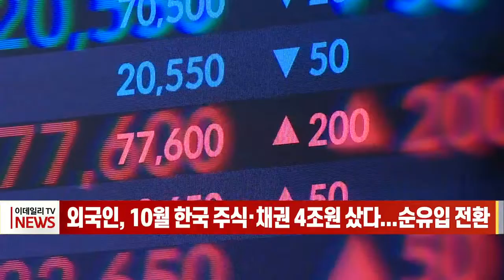외국인, 10월 한국 주식·채권 4조 원 샀다... 순유입 전환 (20221109)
외국인, 10월 한국 주식·채권 4조 원 샀다... 순유입 전환